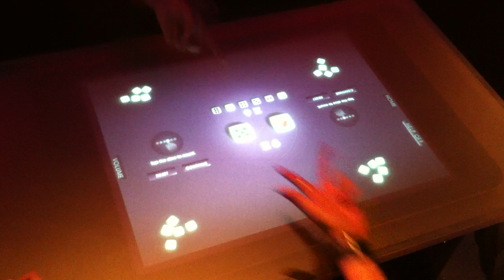成班盲既大陸喱第一次玩電子骰盅~part 2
除左大鄉里...仲要盲既~!!